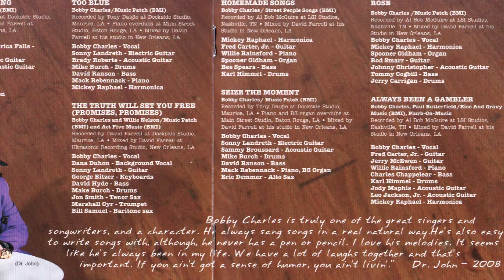BOBBY CHARLES w/ DR. JOHN & SONNY LANDRETH a.o 'Too Blue'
Music Clip Compiled by William:*BOBBY CHARLES (1938 – 2010) *Read the in Memoriam In its way, The Cd Homemade Songs is more of a portrait of Charles than many albums that set out to document the complex person behind them. At times, he’s sentimental, revisiting older songs; at times, he’s pissed off at politicians. “Too Blue" has a terrific old-timey feel, with a swamp-funk production, supporting Bobby's bluesy vocals, an example of his ability to inject specific emotional personality in each performance. Again, Dr. John helps a brother with that singularly reliable New Orleans piano style. They are mutual fans, as Dr. John continues: “Bobby Charles is truly one of the great singers and songwriters, and a character. It seems like he's always been in my life. We have a lot of laughs together and that's important. If you ain't got a sense of humor, you ain't livin.'" Source